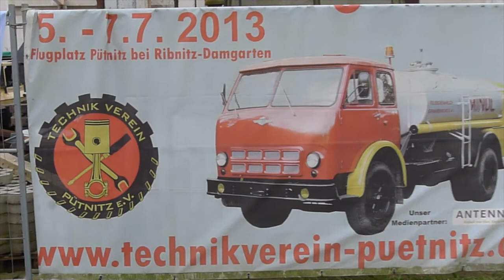Ural-375 selber fahren (komplette Fahrt)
Fahrt über einen Geländeparcours. Ein Erlebnis der anderen Art.
LKW Führerschein nicht erforderlich, gefahren wird mit einem Instrukteur.
Danke an das Technik Museum in Pütnitz (Ribnitz-Damgarten).
Das war ein Super-Erlebnis.

Details:
Auffahrt steile Rampe ab Min 3:45